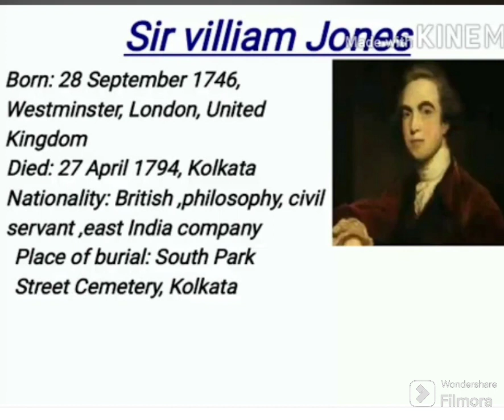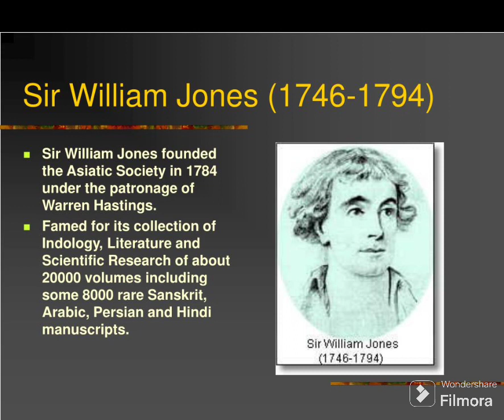William Jones documentary